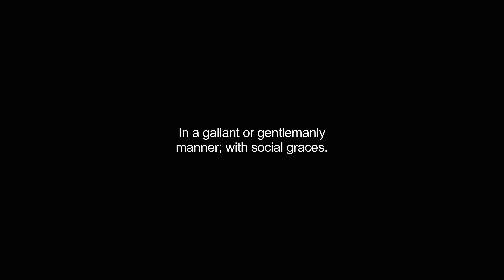gallantly video Dictionary meaning and pronunciation